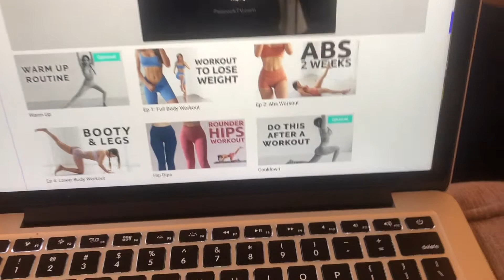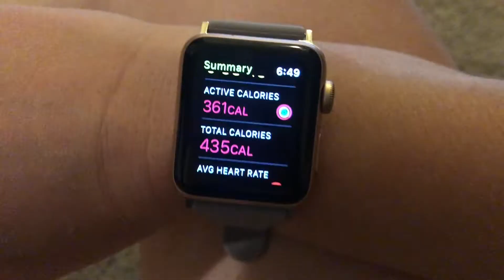Results from CHLOE TING workouts for 6 months 😳 YOU NEED TO TRY HER WORKOUTS